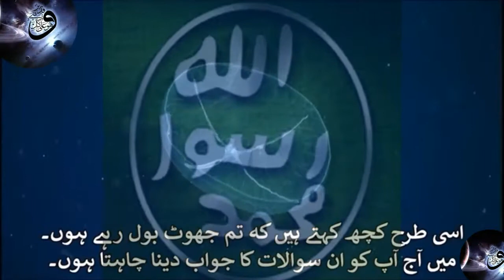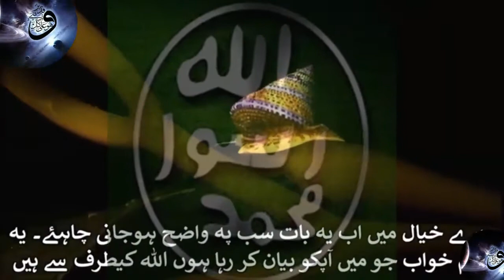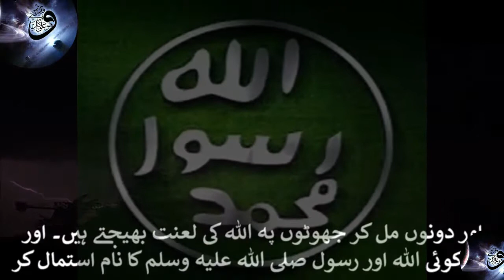Muhammad Qasim Dreams are from Allah